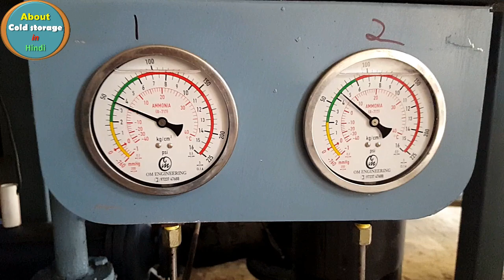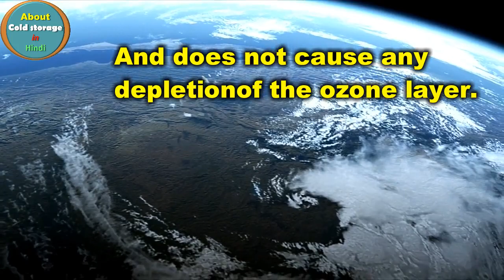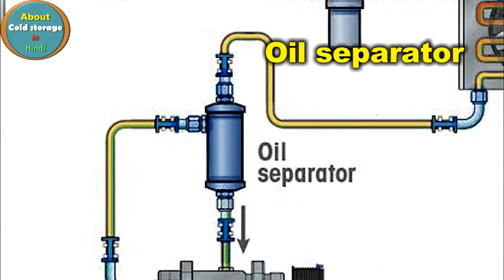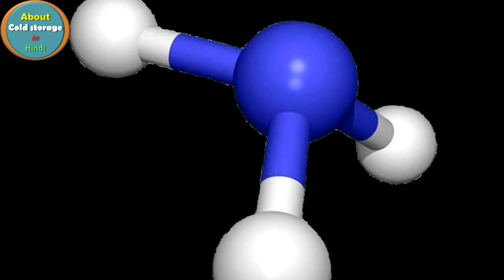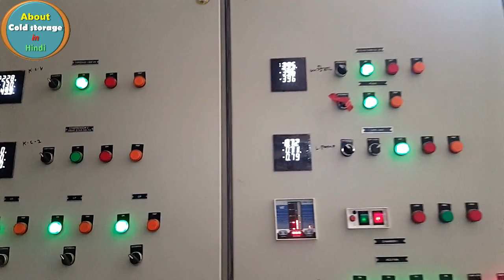Ammonia refrigerant / benefits of R-717 in refrigeration applications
dosto is video me ammonia refrigerant ke properties aur advantages ke bare me bataya gaya hai